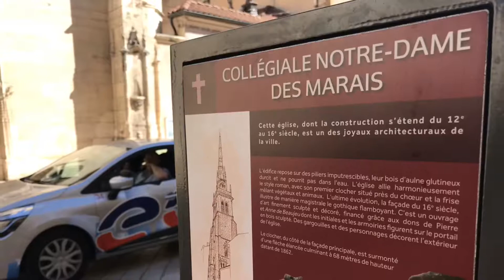Vlog 2018 - France Beaujolais Trip (Villefranche, Lyon, Chateau Moulin-a-vent)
Little side trip beside the wine trip to Beaujolais